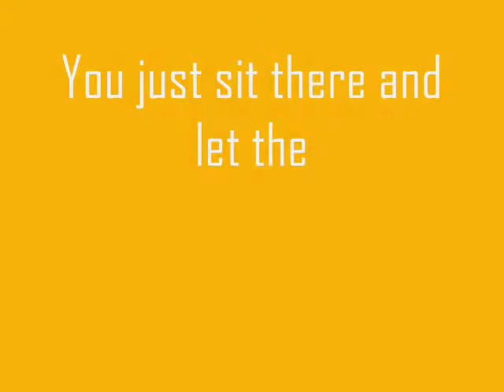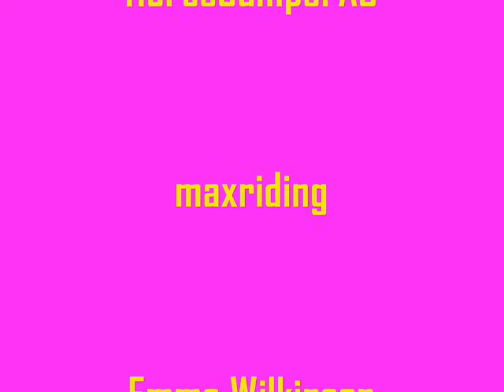Riding Falls Video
**PLEASE READ** even tho no one ever does because i still get a comment saying i didnt ask for their video :@ it annoys me greatly when i have put a lot of time an effort into it if you no longer want your clip in it that is fine but i dont want any more commets saying i havent asked for your clips :) thanxx
i have not just randomly stole your clips i have just got a new account it used to be on 2diamondlova now its      2diamondlovax

please comment nicely
just because these people fell off it doesnt mean there bad riders everyone has there bad days